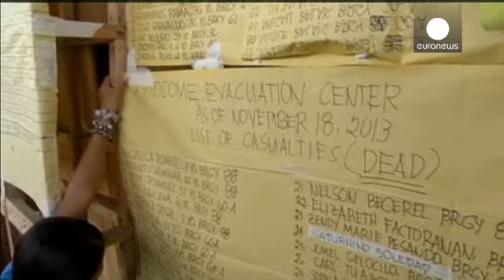Philippines government considers huge cost of rebuilding after Typhoon Haiyan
The Philippines' government says the cost of reconstruction following Typhoon Haiyan may be over...

The Philippines' government says the cost of reconstruction following Typhoon Haiyan may be over four billion euros.

Arsenio Balisacan, economic planning secretary, estimated that the cost of rebuilding houses, schools, roads and bridges in the typhoon-devastated centre of the country made it likely that the government would seek cheap loans from development agencies.

"I would not be surprised if it (the cost) can go as high as 250 billion (Philippine pesos) (4.24 billion euros)," he said.

He added that the country's economic fundamentals remained intact, and estimated that if the government was successful in deploying resources for reconstruction, the economy might grow even faster.

So far, countries and organisations have pledged a total of 10.6 billion pesos (180 million euros) - a fraction of what will be needed in the long term.

In Eastern Samar province, one of the worst affected areas, some isolated communities are yet to receive significant aid despite a massive international relief effort.

Some people in Tacloban are building their own makeshift accommodation, while some 300 families have taken shelter in a convention centre.

Information provided by survivors has enabled lists to be drawn up of those who are still unaccounted for.

The official number of dead stands at around 4,000, with more than 1,000 missing.

But the UN said information about several areas remained "limited", while the World Food Programme said although it had reached 1.9 million people, "many more" had been affected by the storm.

The British ambassador, Asif Ahmad, said relief operations could last months or longer, because livelihoods as well as homes had to be rebuilt.